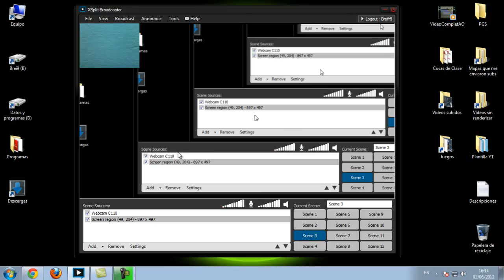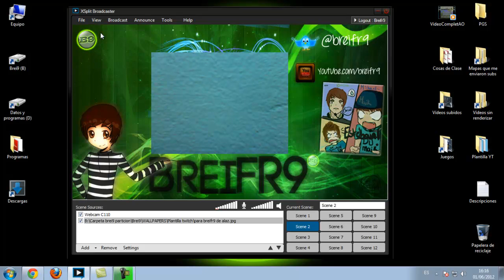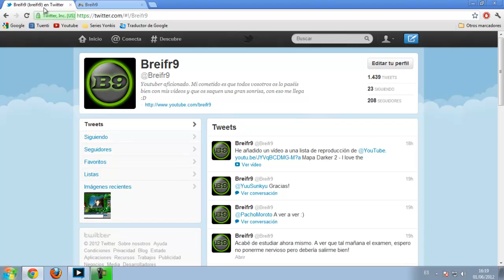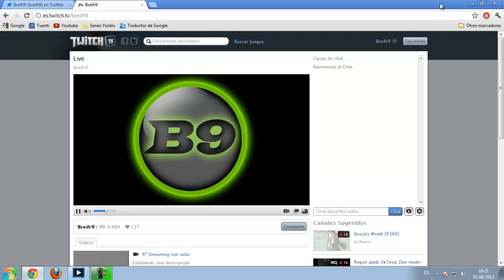Streaming esta TardeNoche 01/06/2012 - Info completa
INFORMACIÓN:

Hora Española: 21:00

Espero nos lo pasemos todos muy bien y a disfrutar!!

PD: Os espero a todos y a todas con los brazos abiertos :D

LIKE Y FAVORITOS SERÍA LO MÁS GRANDE